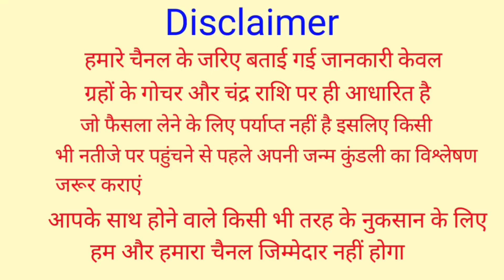31 August 2021 Kark Rashifal | कर्क राशिफल 31 अगस्त 2021 | आज का कर्क राशिफल |Cancer Rashi 31 August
31 August 2021 Kark Rashifal | कर्क राशिफल 31 अगस्त 2021 | आज का कर्क राशिफल |Cancer Rashi 31 August